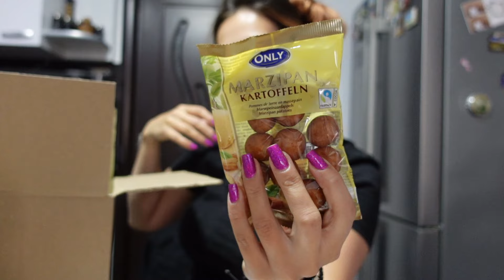Reteta prajitura, unboxing dulciuri, mukbang